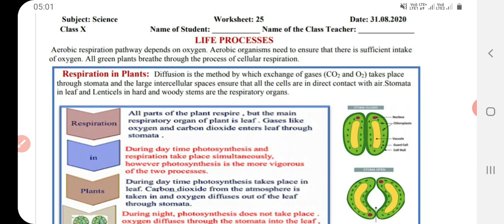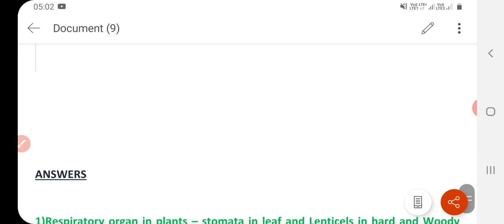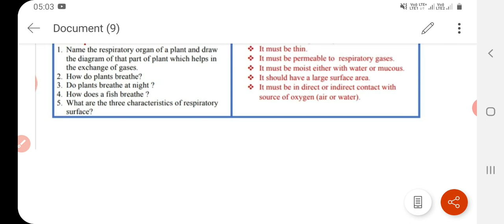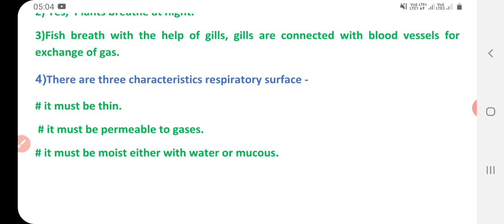Class 10 Science worksheet 25 | 31 August 2020 | solved DOE Science worksheet 25